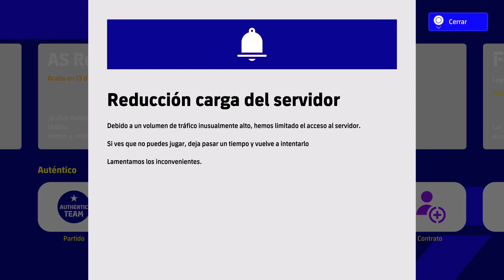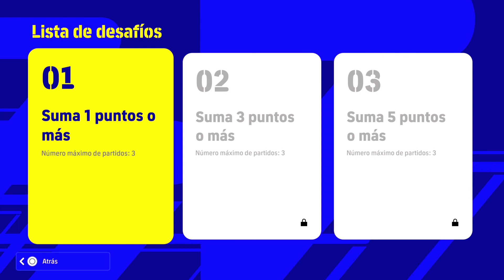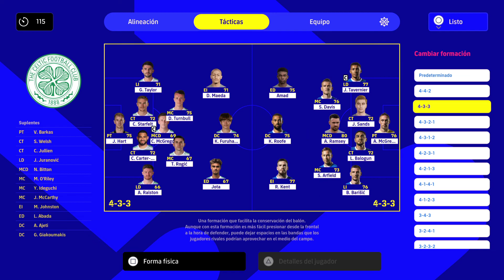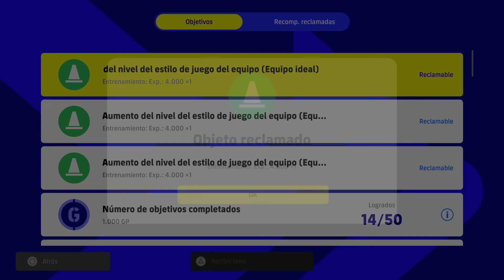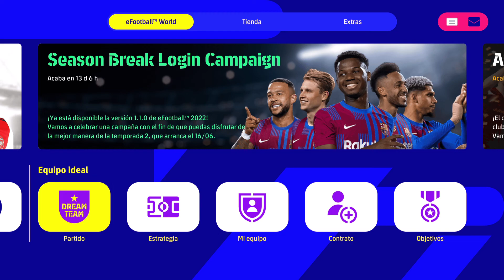eFootball 2022_comentando tras parón de mantenimiento 1. 2-6-2022.